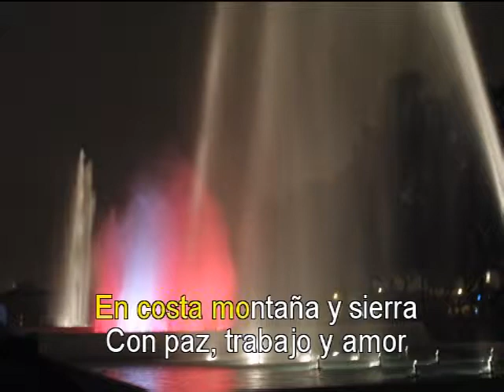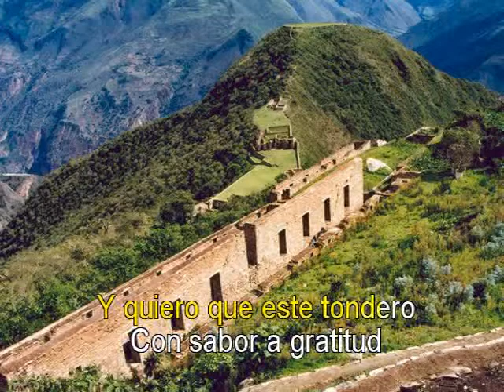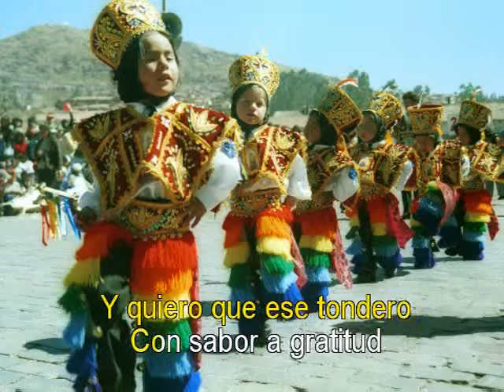ESTA ES MI TIERRA _ Karaoke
Autor: Augusto Polo Campos